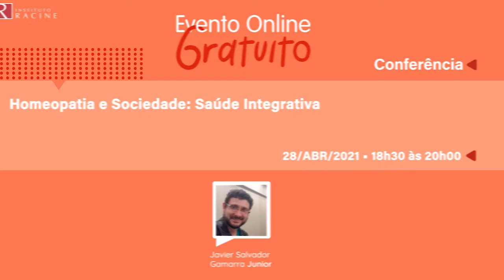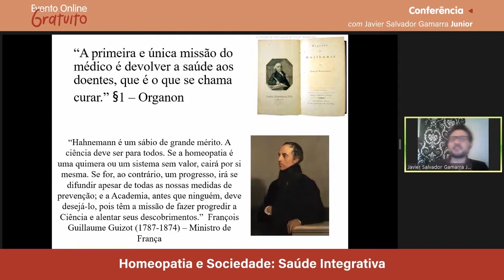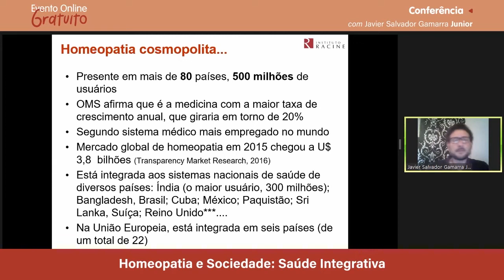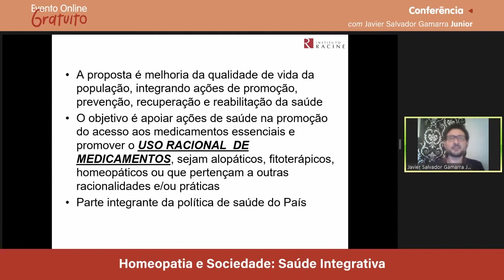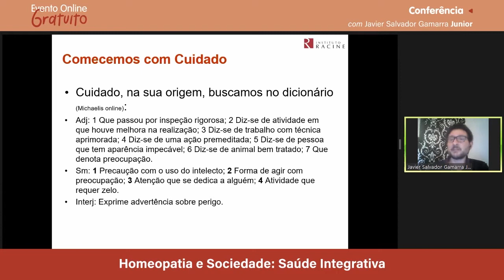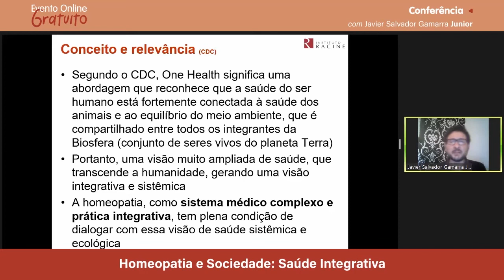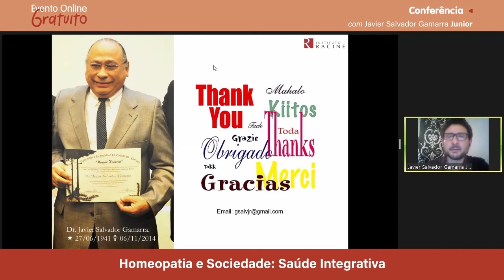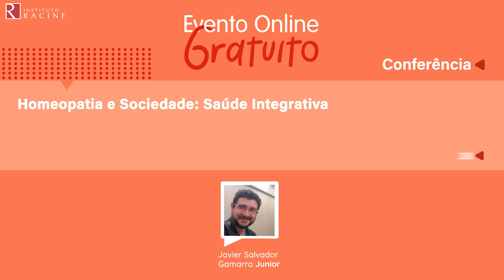Conferência: Homeopatia e Sociedade: Saúde Integrativa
Javier Salvador Gamarra Junior - Presidente da Associação Brasileira de Farmacêuticos Homeopatas, participou da Conferência Gratuita: “Homeopatia e Sociedade: Saúde Integrativa”.
Foi uma apresentação sobre o panorama da homeopatia no Brasil e no mundo, sua relevância na saúde integrativa no século XXI e o papel do farmacêutico homeopata na assistência farmacêutica de forma geral e em casos especiais como pandemias.
Assista aqui e se tiver alguma dúvida sobre o tema, deixe seu comentário.